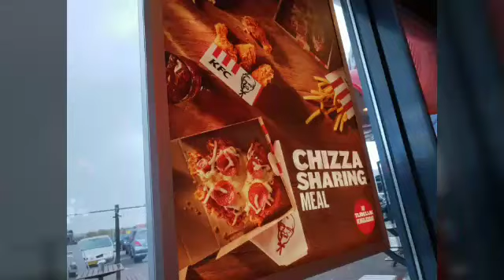KFC'S Chizza 😊Did you try this?🍗